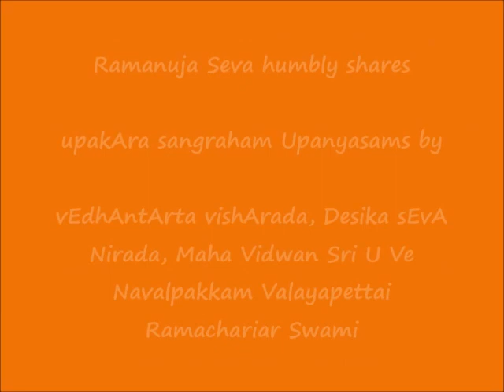030 - ஸாதனாதிகாரம்-8 (sAdanAdhikAram)-8 - உபகார ஸங்க்ரஹம் (upakAra sangraham) Upanyasams